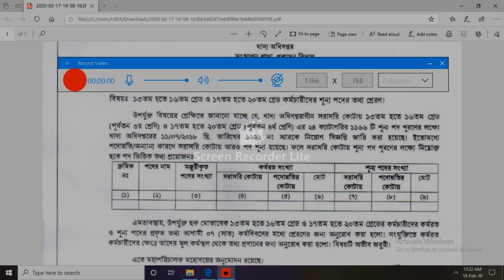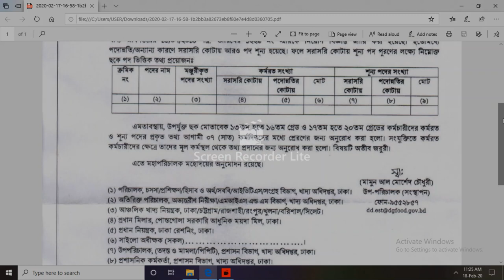খাদ্য অধিদপ্তরের 1166 পদের পরীক্ষার তারিখ ও খাদ্য অধিদপ্তরের নতুন নিয়োগ বিজ্ঞপ্তি- Dg food notice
খাদ্য অধিদপ্তরের 1166 পদের পরীক্ষার তারিখ# খাদ্য অধিদপ্তরের নতুন নিয়োগ বিজ্ঞপ্তি is coming soon# DG Food gov job circular 2020#
খাদ্য অধিদপ্তর